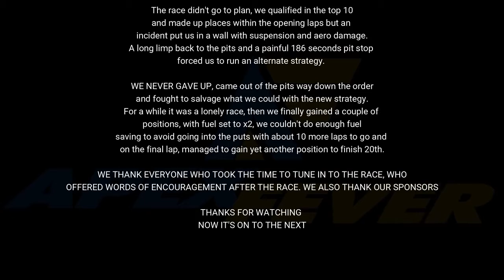Surviving The RaceRoom GP 2020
The Race didn't go as planned, we qualified in the top 10 and made up places within the opening laps but an incident put us in a wall with suspension and aero damage. A long limp back to the pits and a painful 186 second pit stop forced us to run an alternate strategy. We never gave up, came out of the pits way down the order and fought to salvage what we could with the new strategy. Watch to see what happened.

As always, we thank everyone who took the time to tune in to the race, who wished us luck and who offered words of encouragement after the race.